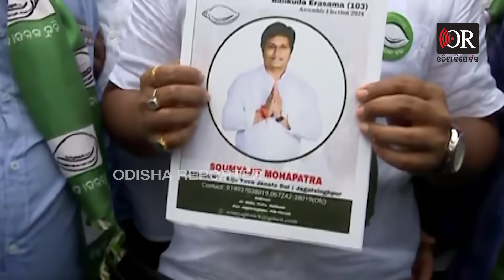ଆଣିଦେଲେ ସିନା କ’ଣ କରିବେ? ଏଠି ସବୁ ଅସମ୍ଭାଳ | Odisha Reporter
ଏମିତି ତ ଜଗତସିଂହପୁରରେ ଫାଟ ଥିଲା ପ୍ରବଳ। ସବୁ ଥିଲେ ଅସମ୍ଭାଳ। ସମସ୍ତେ ଚାହୁଁଛନ୍ତି କେମିତି ଖଣ୍ଡେ ଟିକେଟ୍ ପାଇବେ। ଆଉ ଏହାସହ ଯୋଡ଼ି ହୋଇଗଲେ ଚିରଞ୍ଜୀବ ବିଶ୍ବାଳ। ଚିରଞ୍ଜୀବଙ୍କ ପାଇଁ ବିଜେଡି ଏବେ ଅଡୁଆରେ ବୋଲି ଚର୍ଚ୍ଚା ହେଉଛି। କାରଣ, ଯଦି ଜଗତସିଂହପୁର ଆସନ ଚିରଞ୍ଜୀବଙ୍କୁ ଦେବେ ପୂର୍ବତନ ଜିଲ୍ଲା ବିଜେଡି ସଭାପତି ଅମରେନ୍ଦ୍ର ଦାସଙ୍କର କଣ ହେବ। ସେହିପରି ଏହି ଆସନରୁ ବର୍ତ୍ତମାନ ବିଧାୟକ ଥିବା ସରକାରୀ ଦଳର ମୁଖ୍ୟ ସଚେତକ ପ୍ରଶାନ୍ତ ମୁଦୁଲିଙ୍କର କଣ ହେବ। ତାଙ୍କୁ କେଉଁଠି ଆଡଜଷ୍ଟ କରିବ ଦଳ।